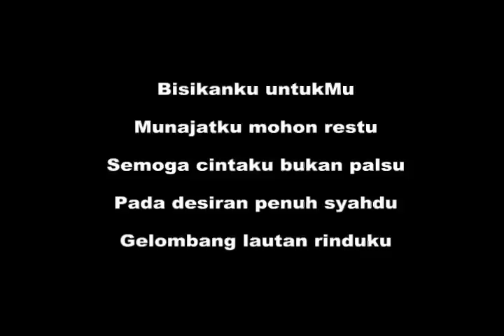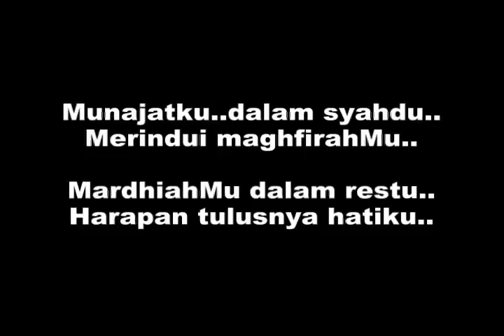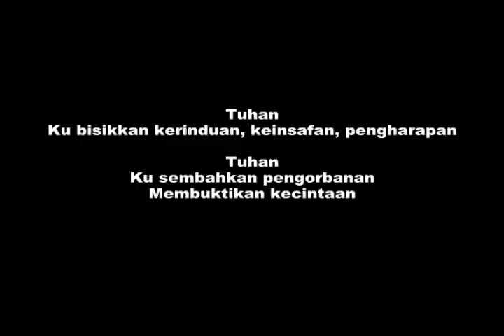Munajat (Lirik) - Ust Asri